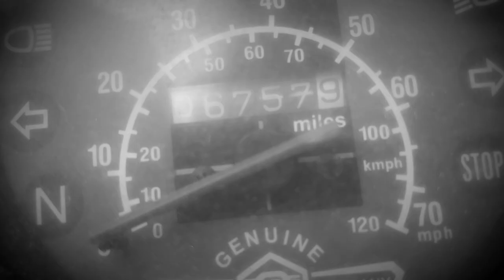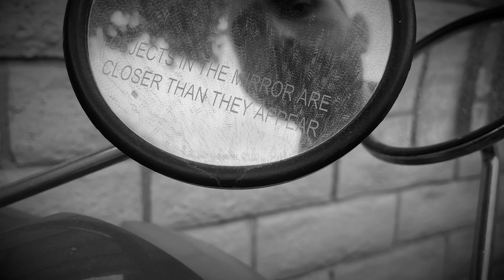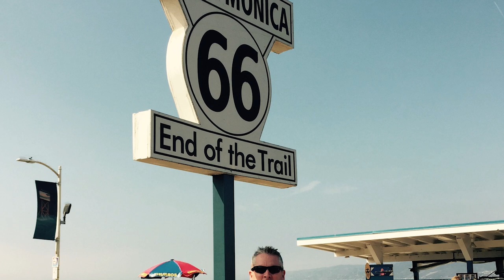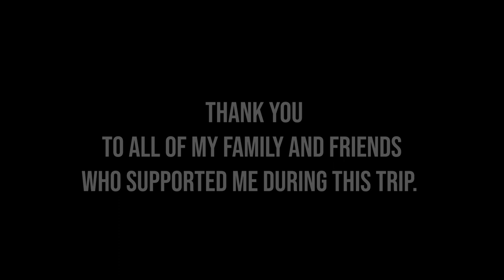Scoot 66 (Part 1)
This is the first chapter of the story of my trip west on my 150cc Genuine Stella Scooter. (Part 1 of 5)